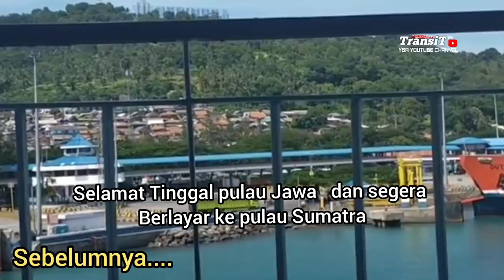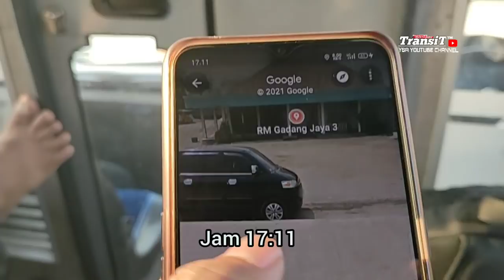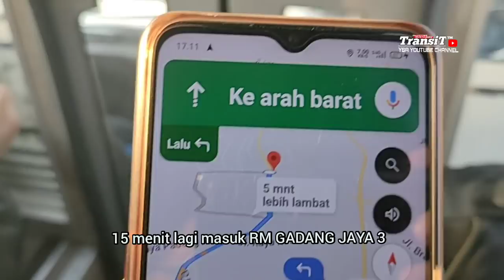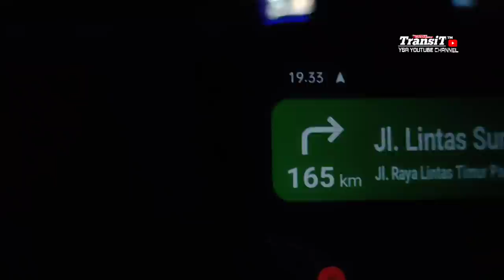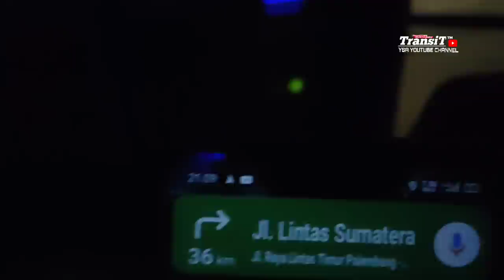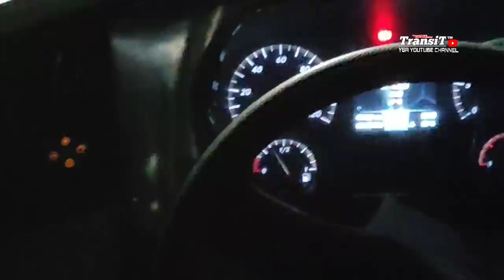TOL TRANS Sumatera penuh sensasi 💥 TRIP A.N.S ROYAL Executive class Jakarta-Solok (PART 2)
Di PART pertama, kita melakukan perjalanan dari Terminal Kp rambutan, menyebrangi selat Sunda, hingga tiba di RM GADANG JAYA 3 yang terletak di Lampung.
pastikan kalian sudah menonton PART sebelumnya ok!! karena banyak informasi penting yang tersaji disana.
Nah di part kedua ini, kita akan menyusuri lini timur sumatera dari Bhekauni Lampung hingga Palembang Sumatera Selatan. saat di perjalan Bahan bakar tiris sisa 40-30% dan Diperjalanan kali ini bus ANS yang kita naiki berusaha mencari pom solar , seru pokoke. Tonton videonya sampai selesai ya!!!

Trip ANS Royal Executive class

Bus : PT A.N.S ( Anas Nasional Sejahtera )
kode : nopin 30 " Combawa" ( BA 7124
Rute : Ciawi, Kp rambutan, Lebak bulus, pimpin, Kreo, serang -Solok -Bukittinggi
kelas : Royal Executive class (2-2) 30 seater
sasis : Mercedes Benz OH 1626 Airsuspensi
Body : New patriot by Moradadi prima

Trip : Kp rambutan- Bareh Solok

Berangkat : Jumat , 26 Maret 2021 10:01 ( Terminal Kp rambutan)
Finish : Sabtu , 27 Maret 2021 16:48
Tarif : Rp 550.000,- ( 600.000 normal)